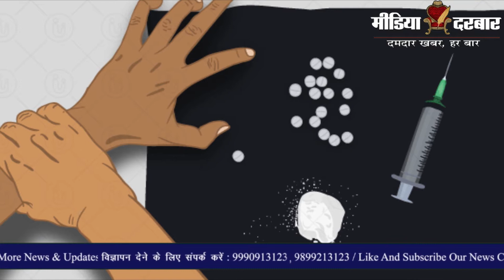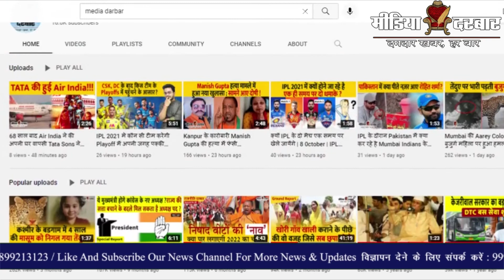Mumbai : Rave Party में Delhi की कंपनियों का नाम सामने आया | Nacortics | Drugs | NCB | Media Darbar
भारत की माया नगरी मुंबई पर कुछ समय से Narcotics Control Bureau अपनी पैनी नजर बनाए हुए है | इसमें ड्रग्स मामले में  NCB की तरफ से की गई छानबीन में कई बॉलीवुड एक्टर्स का नाम भी सामने आए हैं, तो वहीं इस बार NCB ने समुंद्र के बीचों बीच एक बेहद सीक्रेट मीशन को अंजाम दिया है, लेकिन इस खास ऑपरेशन का क्या है दिल्ली से कनेक्शन जान ने के लिए देखिए हमारी ये रिपोर्ट, जो की अनुराग द्वारा पेश की गई है |

:- Sports News
:- Movies Review:- Latest Bollywood
:- Ground Reports
:- Top Trending Videos & Topics
:- Entertainment News
:- News Analysis of The Day
:- Sahitya & Dharm
:- Sair Sapata